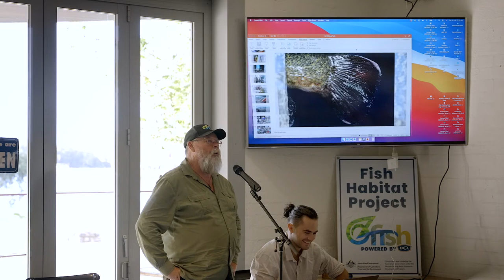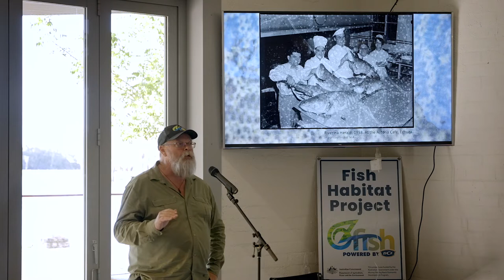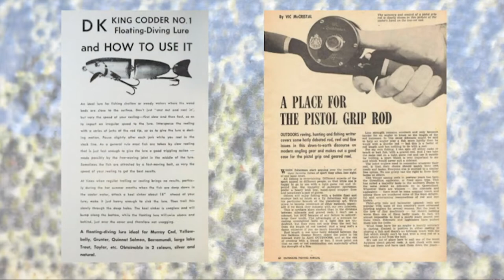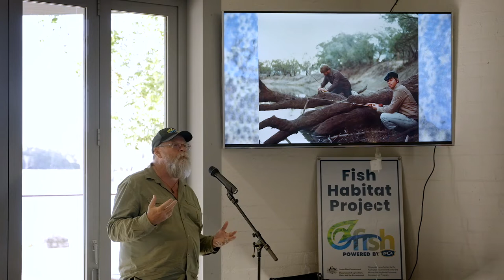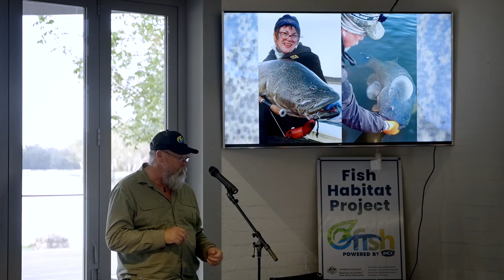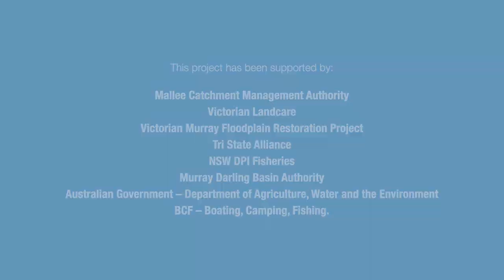Mildura Thinking Fish Forum - Steve Starling